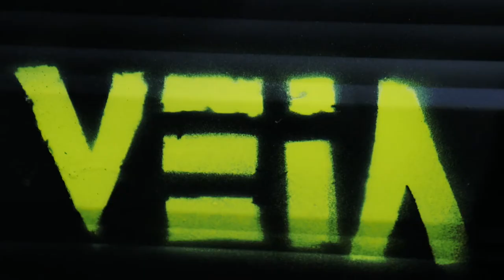A Day with VEIA | Albert Einstein Spray Paint Mural in North Hollywood, LA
Spent a day with VEIA as she painted this RV in North Hollywood, Los Angeles, CA  |  She did a rad job at covering the whole side of the RV and truly making her skills brighten up this neighborhood.